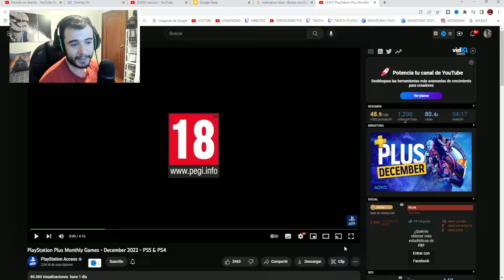JUEGOS DICIEMBRE 2022 | PLAYSTATION PLUS ESSENTIAL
🔥SÍGUEME🔥